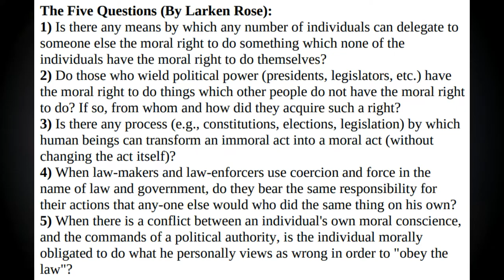The Whole Problem, Do You Know It?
And would you rather know or believe it?
BE A WRITER (CONTRIBUTOR, I Will Make Videos For You And Promote You; Free Independent Education Newspaper)